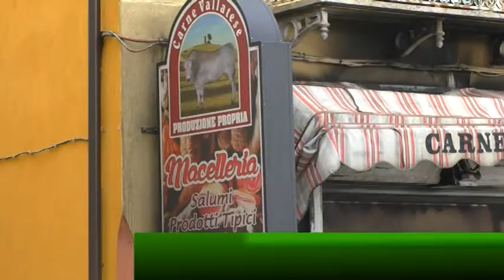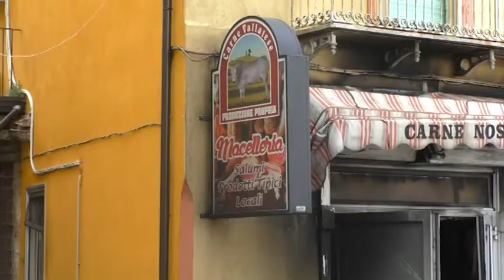Vallata sotto shock: va in fiamme la macelleria del figlio, lei muore di infarto per il dispiacere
Tragedia a Vallata. Dopo l'incendio che all'alba ha devastato una macelleria, la madre del titolare è deceduta per un malore dopo essere giunta sul posto ed aver visto i sacrifici della sua famiglia andati in fumo.